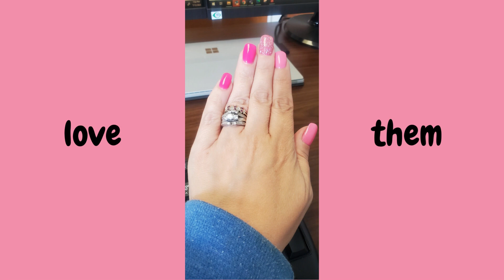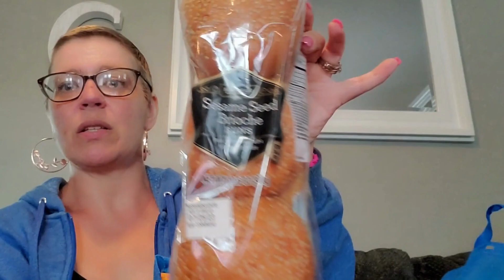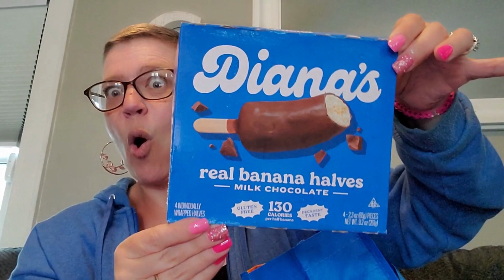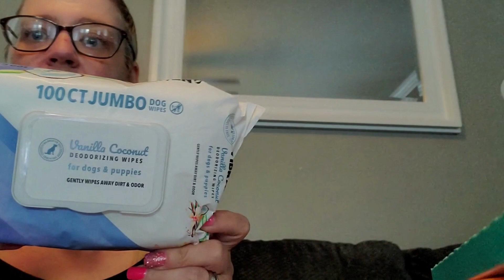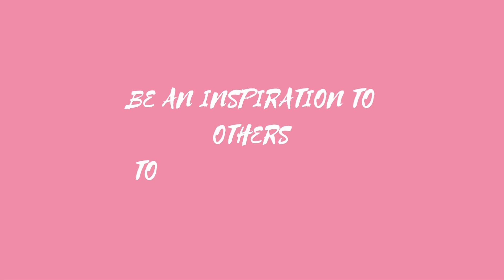CANCER VLOG 😘 HE'S SO GOOD TO ME - WALMART HAUL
My breast cancer journey:
11/09/2022 - diagnosed with stage 2b invasive ductal carcinoma
11/12/2022 – breast and lymph node biopsies
Scans – mammogram, sonogram, breast mri, CT scan, bone density scan, PET scan, endometrial scan, echocardiogram
12/22/2022 – port placed for chemotherapy.
12/27/2022 – 1st dose dense of doxirubison (red devil) and paclitaxel
01/10/2023 – 2nd dose dense of doxirubison (red devil) and paclitaxel
01/24/2023 – 3rd dose dense of doxirubison (red devil) and paclitaxel
02/07/2023 – 4th dose dense of doxirubison (red devil) and paclitaxel
02/21/2023 – 1st dose dense of taxol
03/07/2023 – 2nd dose dense of taxol
02/21/2023 – 3rd dose dense of taxol
04/04/2023 – 4th dose dense of taxol
05/04/2023 – Lumpectomy and lymph node dissection – clear margins
Therapy for cording
05/28/2023 – started Lupron injections will have a total of 12.
07/03/2023 – 07/28/2023 – 20 radiation sessions including 4 boosts

Hello everyone, welcome back. Did you know that they make chocolate for cats?  Get out!  Charlie loves it too!!😻